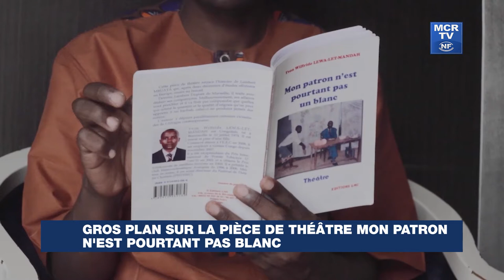Gros plan sur la pièce de théâtre mon patron n'est pourtant pas blanc